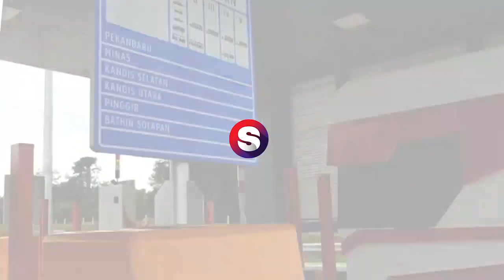Deretan Fakta Tol Pekanbaru-Dumai yang Baru Diresmikan Presiden Jokowi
Presiden Joko Widodo (Jokowi) telah meresmikan ruas Jalan Tol Pekanbaru-Dumai, Jumat (25/9/2020).

Peresmian akan dihadiri langsung oleh Menteri Pekerjaan Umum dan Perumahan Rakyat (PUPR) Basuki Basuki Hadimuljono, Gubernur Riau Syamsuar dan Direktur Utama HK Budi Harto.

Ruas tol sepanjang 131 kilometer itu Tol Pekanbaru-Dumai terbilang menarik karena ada sekitar 6 perlintasan khusus untuk gajah sumatera. Selain itu, ada beberapa fakta menarik lainnya tentang Tol Pekanbaru-Dumai yang berhasil dihimpun Suara.com. Selengkapnya, tonton dalam video ini.